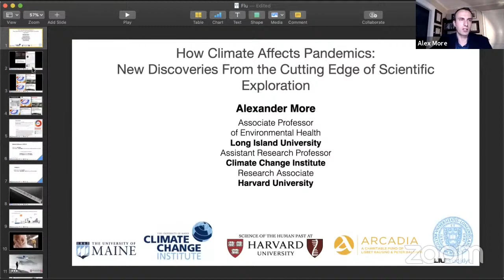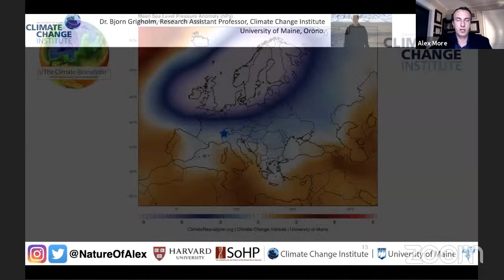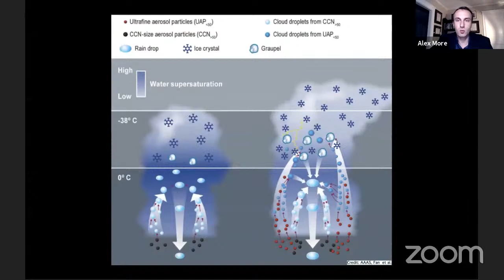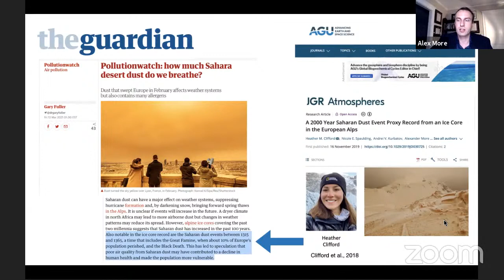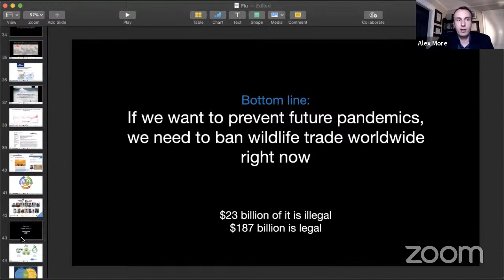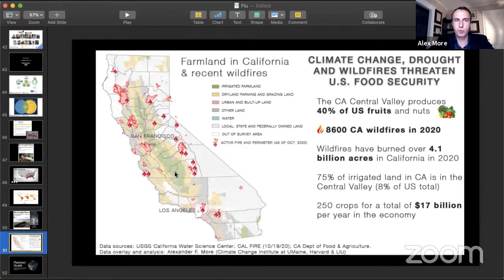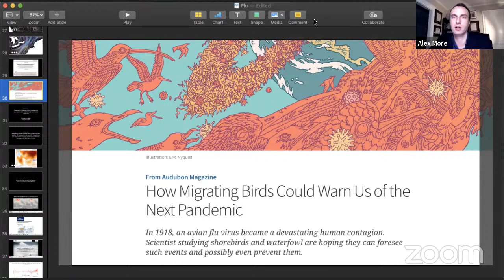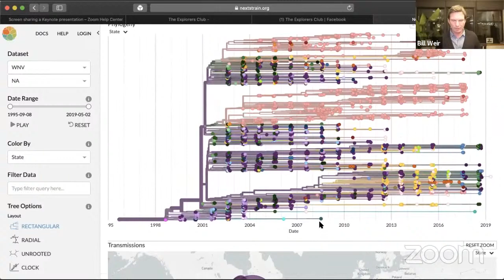Alexander More – How Climate Affects Pandemics: New Discoveries from the Cutting Edge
with Dr. Alexander More, and hosted by CNN's Bill Weir

One of the biggest stories from the past year has been the interaction of climate change, pollution and the pandemic, as covered by CNN, Forbes, The Washington Post, CBS, Fox, NBC, among hundreds of media outlets worldwide.

The cutting-edge research featured in these articles was published by Dr. Alexander More, a fellow of The Explorers Club and a researcher at Harvard, the Climate Change Institute and LIU in NYC. In a special lecture with additional clues only for our members, Dr. More will show us how climate impacts health and disease on a large scale, and how this worsened the last great pandemic, “The Spanish Flu,” which infected 500 million people—one third of the world’s population—in 1918-19, five times more than the total coronavirus cases so far.

These discoveries emerge from the ice retrieved by Dr. More’s research team in an expedition to Monte Rosa, in the Alps, where a unique glacier has been capturing the changes in the atmosphere like a time capsule for the last two millennia. The ice produced the most detailed climate record in the world, thanks to revolutionary laser technology and expertise developed and available only at the Climate Change Institute. Dr. More combined this data with extremely precise government records and eyewitness accounts he located and translated, documenting an extreme, six-year climate anomaly that changed the course of history, during WWI and the Spanish Flu. The pandemic and climate were worsened by the effects of the Great War, with poisonous gases and dust changing the atmosphere and disease. Freezing temperatures affected all of Europe and the Mediterranean as far as Turkey for years, weakening the immune systems of millions. Climate change is still affecting the spread of disease worldwide, today.

Dr. More will show how cutting-edge scientific exploration has revealed these groundbreaking insights and how we can act to protect nature and mitigate climate change, in order to reduce the risk of future pandemics and improve the health of the planet.

Alexander More FN'18 is a climate & health scientist. He directs ECHO, a center for climate and health communications and research. He is also an Associate Professor at University of Massachusetts Boston,  Assistant Research Professor at the Climate Change Institute and group leader for a climate and health project at Harvard University’s Initiative for the Science of the Human Past, where he earned his PhD. Dr. More uses next-generation technology and stunning imagery he captures himself to engage the public in the realities of climate change and the quest for solutions to it. His research ranks in the top 5% of all publications by the American Geophysical Union, and has been featured in The New York Times, The Washington Post, CNN, The Guardian, Popular Science, Forbes, Natural History Magazine, and more than 150 other print and online publications worldwide.

Bill Weir is an anchor, writer, producer, and host who came to CNN in 2013 after a decade of award-winning journalism at ABC News.

In 2019, he was named the network's first Chief Climate Correspondent, drawing on his experience creating and hosting the primetime CNN Original Series "The Wonder List with Bill Weir."

With his distinctive storytelling style, lush photography and a focus on our connected planet, Weir shot three seasons of his show across 26 countries; highlighting wondrous people, places, cultures, and creatures on the brink of seismic change.